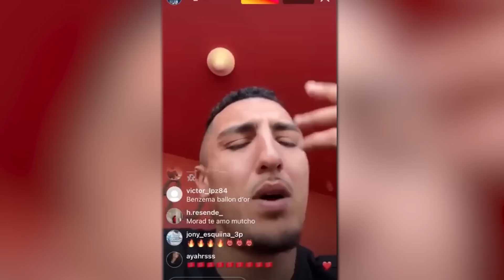مراد و راية البوليزاريو ! حقيقة أشهر كلاش في فرنسا حاليا.. | MAES VS BOOBA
1XBET